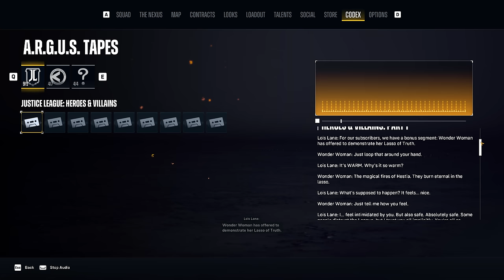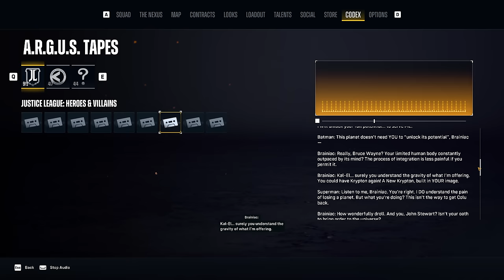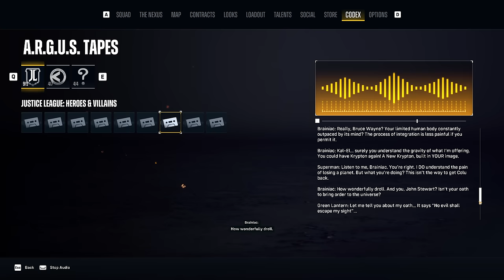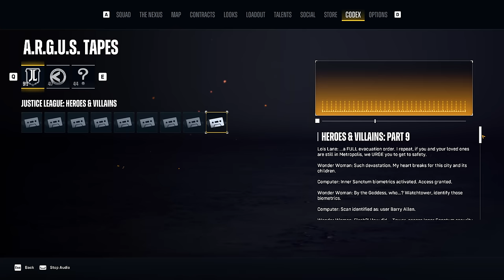All Heroes & Villains Calls (A.R.G.U.S Tapes) - Suicide Squad Kill the Justice League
All Heroes & Villains calls (A.R.G.U.S Tapes) from the codex that you can unlock.

This was Suicide Squad Kill the Justice League in 4k that was released in 2024.